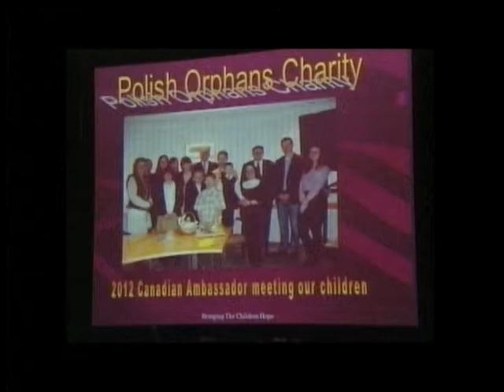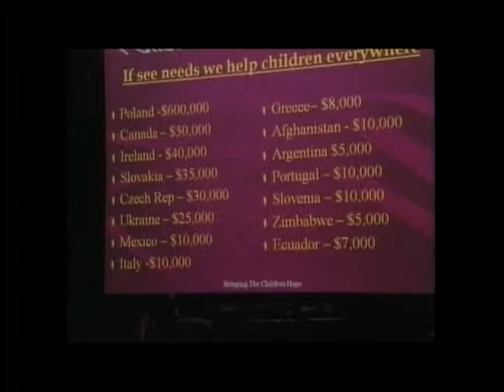Polish Studio (2014-12-27) - White Christmas Dinner